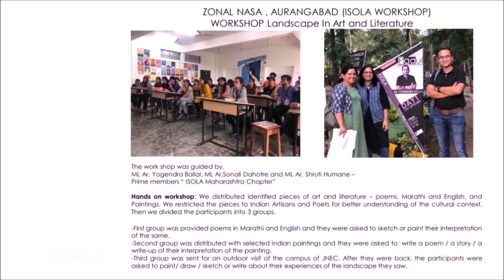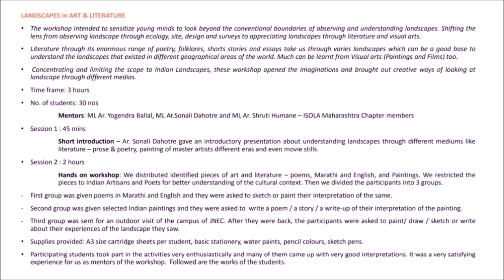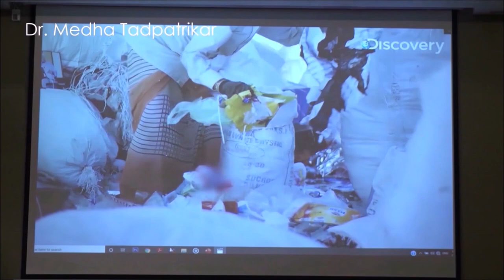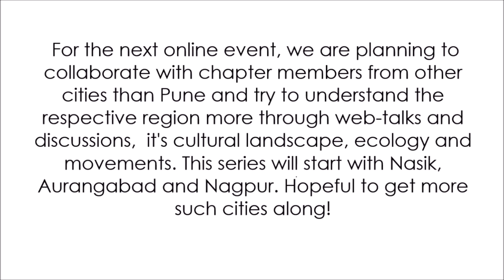ISOLA MAHARASHTRA CHAPTER- Intro (2018)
About Maharashtra Chapter of ISOLA - Indian Society of Landscape Architects.
Active since 2006 as Pune Landscape Architects group was formalised  as a Maharashtra  Chapter towards strengthening the  vision of ISOLA in 2017, our Maharashtra Chapter was established with an intent to connect Landscape Architects from all Regions of Maharashtra. (Video link about Isola Maharashtra chapter )
 To mark the beginning of this journey, to cherish and CELEBRATE the wondrous Landscape and people of Maharashtra, Quater events in each season Spring  Summer  Monsoon and Winter Events and activities Workshops , Initiatives are organised by ISOLA Maharashtra chapter, in the field of art architecture , ecology , enviroment and allied fields of Landscape Architecture towards enriching the profession and towardsgiving back to the society at large .